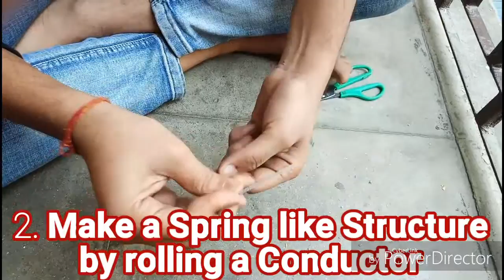How to make Soldering iron 2019 | soldering machine kaise banate hai | step by step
hello friends

it is for project etc